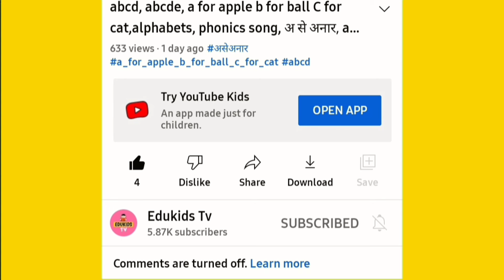Learn ABCD Alphabets and numbers counting 123.Shapes for kids and Toddlers.ABC phonics song. one two